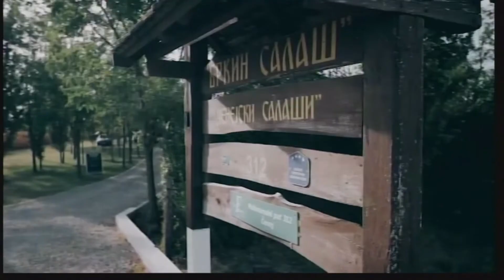Dunavsko popodne 02.12 - gošća Željana Rudić